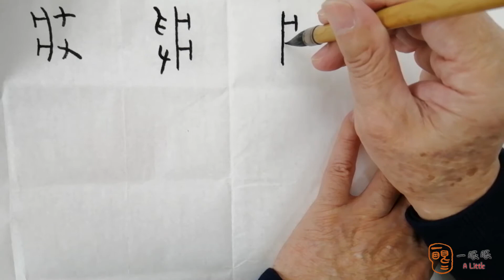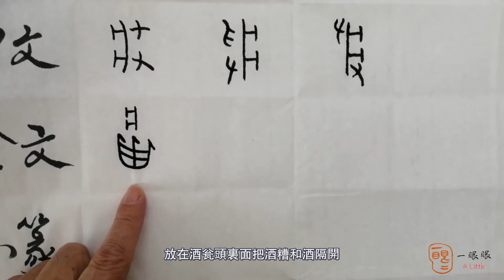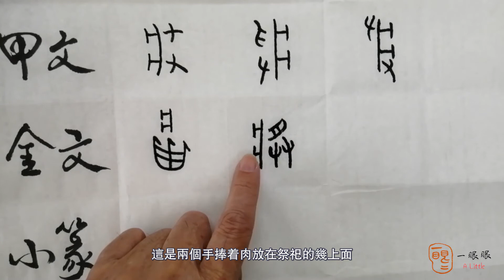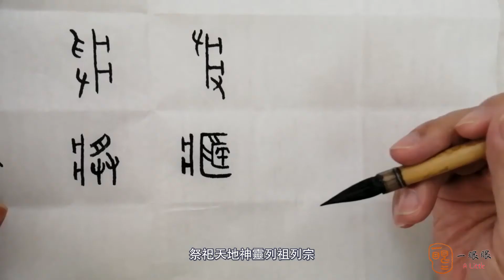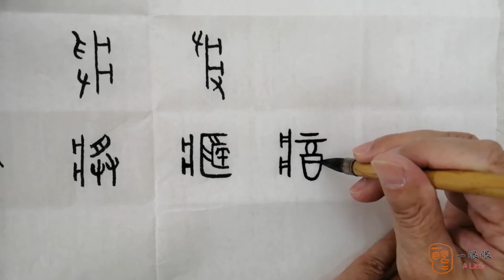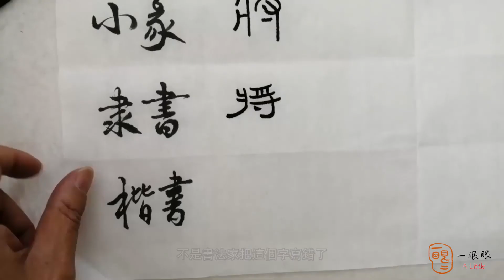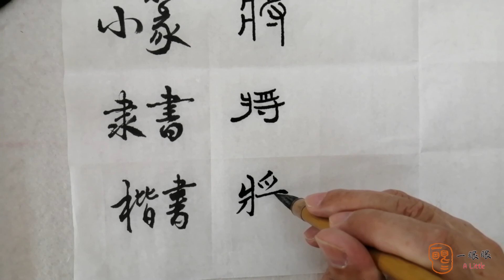[CC] 將 (will) | 汉字趣谈 (Story of Chinese Characters) 233